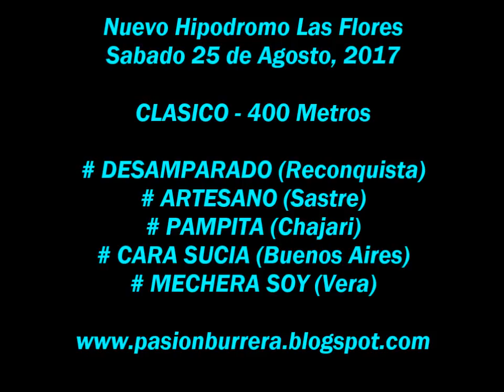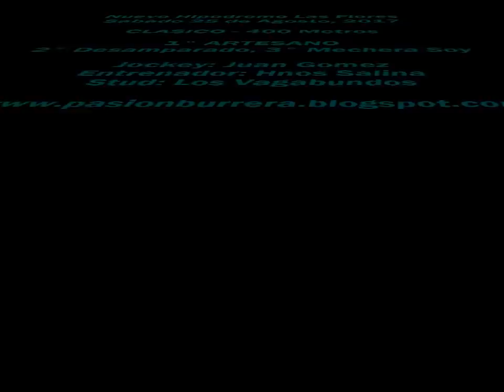Artesano, NHLF (25-11-17)